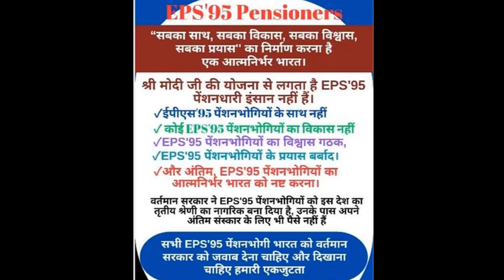ईपीएस 95 पेंशन | राष्ट्रीय संघर्ष समिति NAC | कमांडर अशोक राऊत अब-तक का संघर्ष !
eps 95 pension | eps 95 nac news | eps 95 ashok raut news | epf pension news today 2023 | eps 95 aandolan ke photo aur video | today news fo eps 95 pension

( ईपीएस 95 पेंशन | राष्ट्रीय संघर्ष समिति NAC | कमांडर अशोक राऊत अब-तक का संघर्ष ! ki photos aur videos)

eps 95 ashok raut news
epf pension news today 2023
eps 95 aandolan ke photo aur video
today news fo eps 95 pension
eps 95
eps 95 today news
ashokrauttodaynews
eps 95todaynews
eps 95 pension update
eps 95 delhi aandolan
eps 95 ashok raut
nac photos
nac video
ashok raut photos
ashok raut videos

Useful Link ...